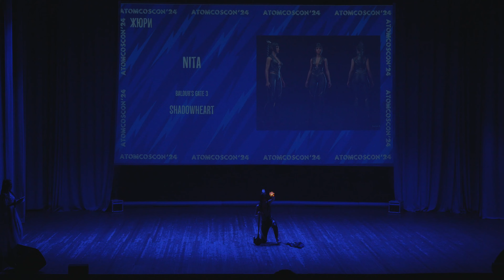0 Открытие фестиваля Представление жюри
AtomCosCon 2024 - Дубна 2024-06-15